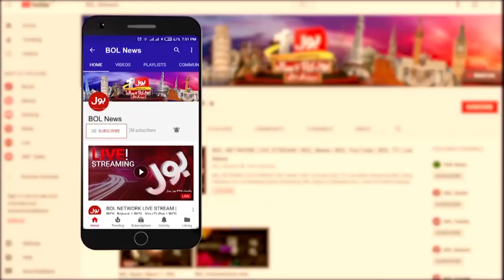Arshad Sharif Body Examination Reports | Islamabad High Court Big Orders | PIMS | Breaking News